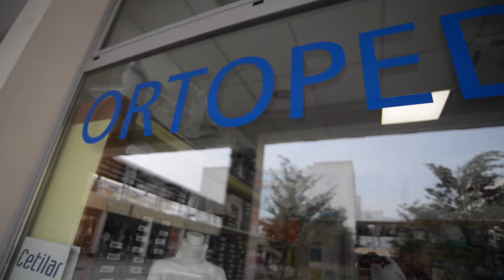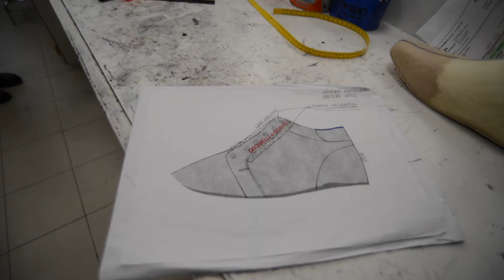Massimo Conti: occhi azzurri e piedi alla rovescia - Stannah Racconta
Ricostruire un equilibrio, fisico e mentale, è il compito di un bravo ortopedico. Massimo Conti, di Fidenza, è un maestro schivo e allegro di questa professione, che è un misto di artigianalità e tecnologia. Del resto ha sempre avuto carattere e coraggio da vendere, fin da bambino, quando per gioco si metteva alla guida del trattore del babbo. Talmente piccino, ancora, da non arrivare ai pedali da seduto. Storie di vita davvero straordinarie.

Stannah Racconta è il progetto di Stannah: uomini e donne apparentemente ordinari che custodiscono una storia straordinaria da raccontare.
Leggi il racconto completo sul blog